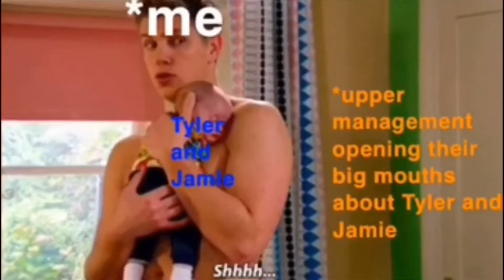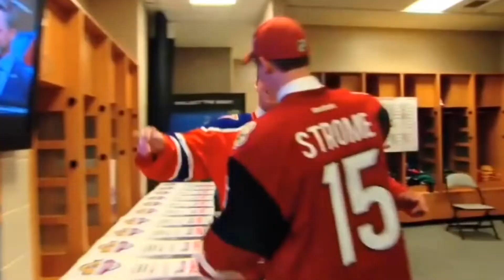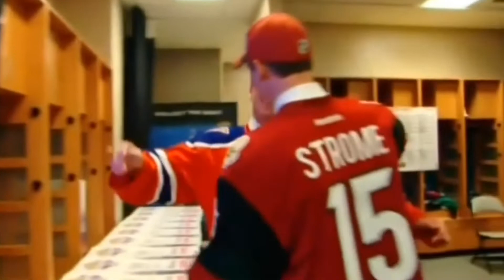Hockey Crack Part 9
Yep here it is. This is all for a bit of fun. Literally nothing about this is serious or real. All fiction and not fact.